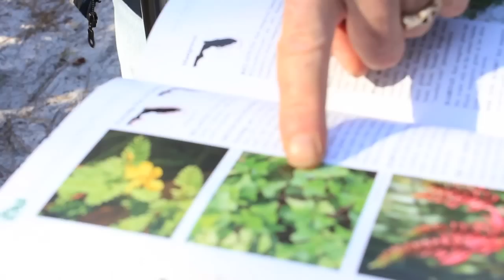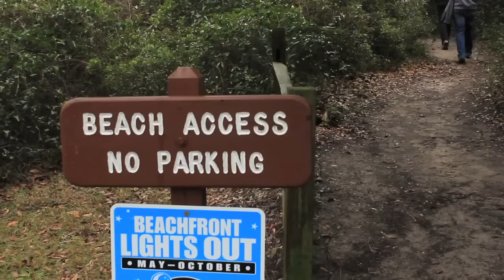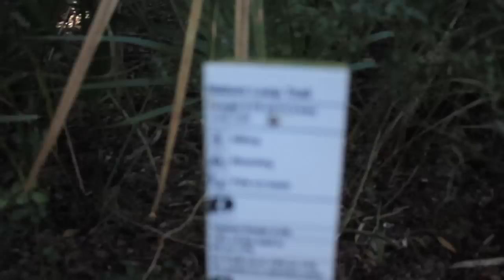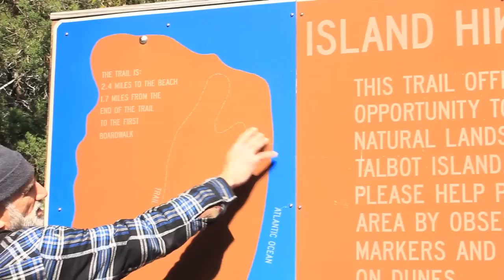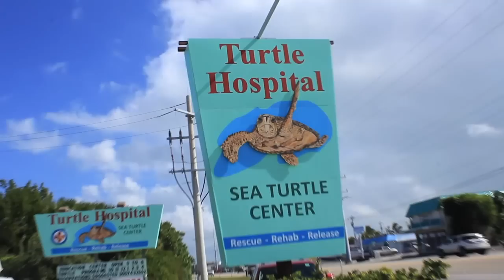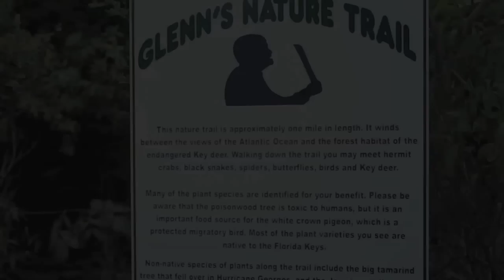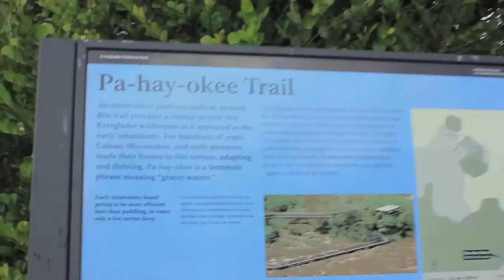Field Biology 2012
In late December of 2013 eight students from DeSales University led by Dr. Joe Colosi, traveled by van down the east coast of the United States to Florida, to learn about the diversity of that state's natural flora and fauna and the conservation efforts being taken to protect them.

And we had a great time!